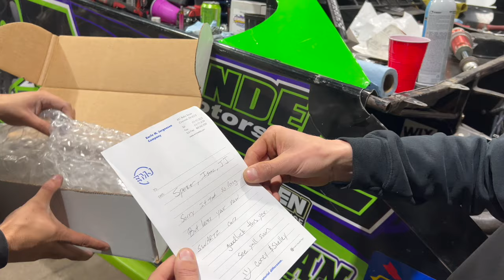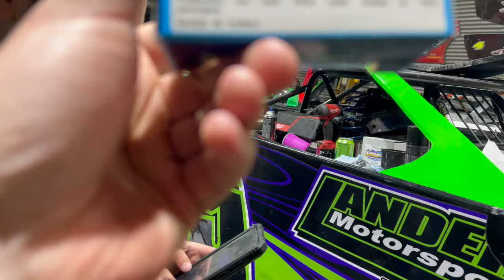Plugging Away In The Shop! - Boys Of Summer Racing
In this video we keep marching forward all though progress is messing sometimes. This is a little bit of a longer so please enjoy!